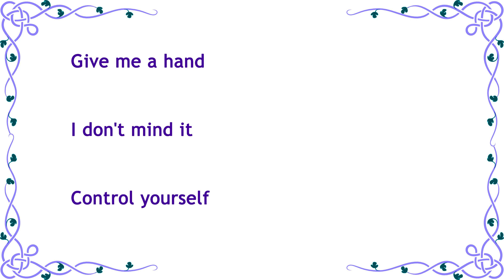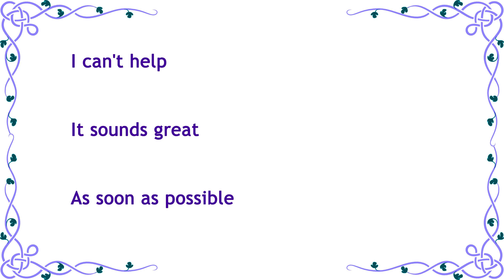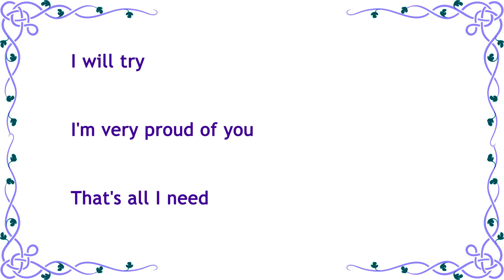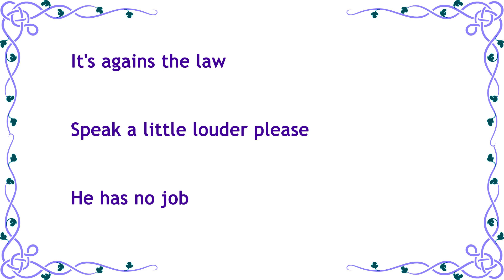Spoken English through Tamil - Daily English 168 ( English Test Video)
Learn English through Tamil from this video. Watch this video and learn to speak English language fluently. Daily English sentences for you. English to Tamil translation.English test video.